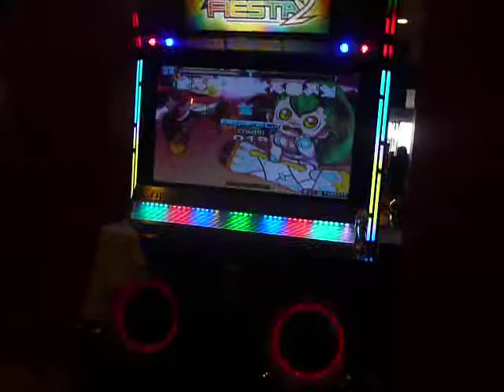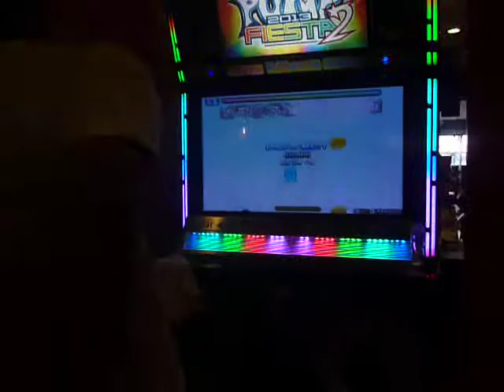Frhed [ PIU Fiesta 2 v1.40: Log-In - SHK en D20* + Break ON 1st Try :3 ]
Ene negriiin rajándose xD para que no lo boten hahahaha xD

Estás en algo Negriii, espero que con los trainings puedas subir tu level a lo fefemz lml!

Jajajaja, saludiines a todos :D!